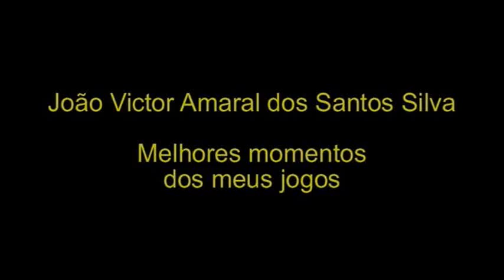João Victor Amaral dos Santos Silva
Melhores momentos dos meus jogos...